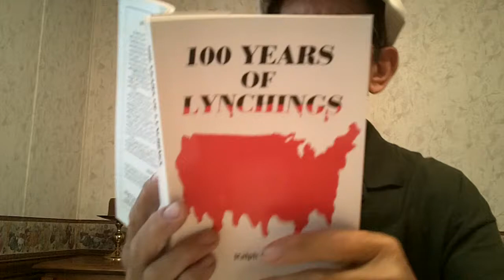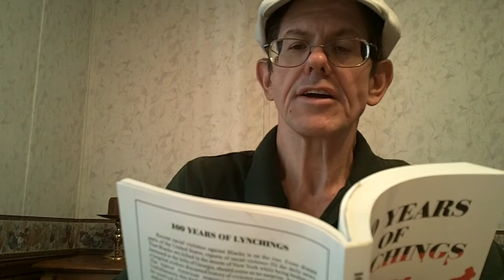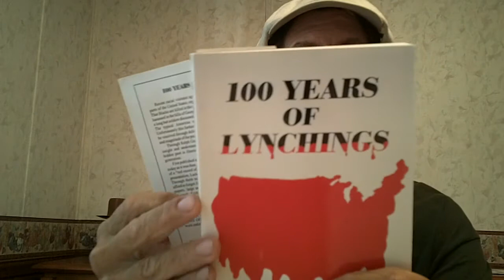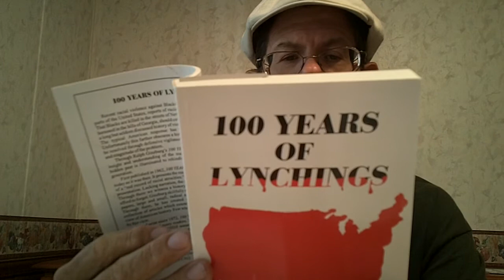The Liberty of Lynching?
Who defines the limits of a sovereign people?  The people themselves, or an outside force?